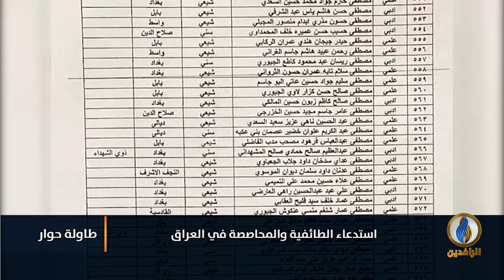لبرنامج طاولة_حوار | تقرير | استدعاء الطائفية والمحاصصة في